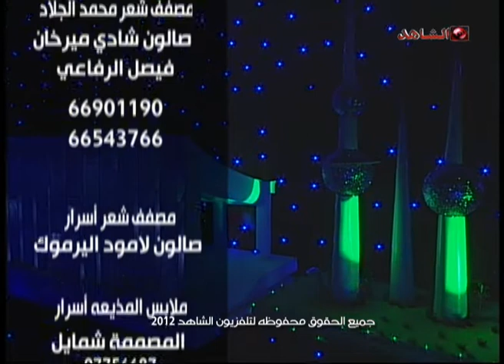Navigation تلفزيون الشاهد حلقة21 ج4